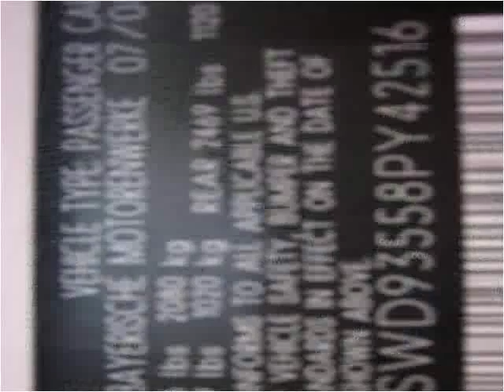2008 BMW M3 Used Cars W Babylon NY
This 2008 BMW M3 is available from Frontline Auto Sales.